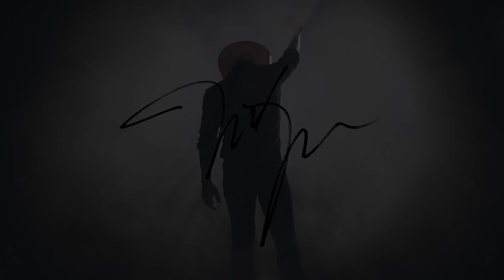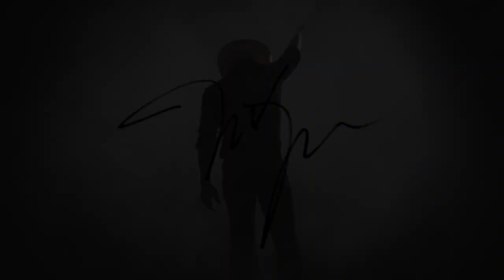The Justin Moore Podcast - Episode 34 (Season 3): The Fowl Life feat. Chad Belding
This episode the boys are talking with Chad Belding. Chad discusses how he became involved in the music industry, as well as his line of Buisness and how he came to be. They also discuss the sustainability of hunting and the good ole' days of real country music.